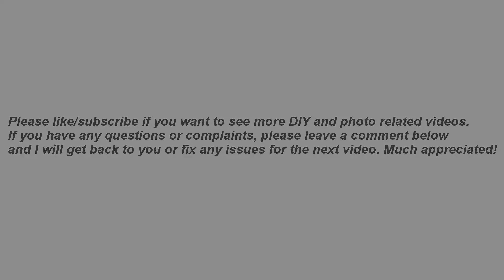Canon 1DX Disassembly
I had my 1DX on some dusty scrambles in the desert dunes. I was able to keep the exterior minty, but the sand from the dunes gets absolutely everywhere.  I thought I'd tear her down for a free complimentary tune up. This should give you a better idea of how to remove the shell from the internals.  ***Please be aware of the screw sizes. They range from 2mm - 10mm!

Because I'm nice, I'll list the appropriate screw sizes and where they go to the best of my knowledge. All sizes are millimeters and if there's more than one, it's noted in parenthesis.

Right side: (2) 6mm, 10mm, 8mm
Above cf door: 6mm
Slot next to CF 8mm
Under bottom LCD: 4mm
bottom plate: (4) silver 2mm, (4) black 2mm
Left HDMI/ethernet:  (2) black 4mm
Below eye piece: (2) 10mm
Left multi-plug: (1) black 4mm
Hot shoe cover: (2) black 4mm
Left interior (3) silver 4mm
Bottom of Front cover: (4) silver 2mm, (1) silver 5mm
Inside battery compartment: (1) 3mm, (2) 5mm

Tools needed:
micro toolset
soft plastic shim/blade to remove vinyl grips
tray
plastic zip bag or tupper ware to store sticky vinyl grips